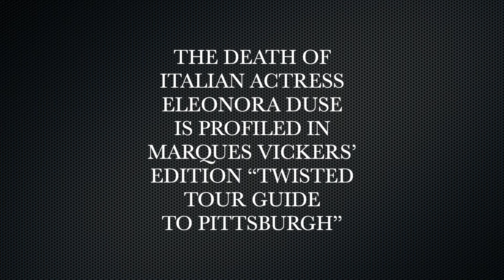The Abrupt Death of Famed Italian Actress Eleonora Duse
Famed Italian Actress Eleonora Duse was frequently compared with Sarah Bernhardt during her stage performance lifetime. Her intensity and emotional portrayals entertained audiences worldwide. In 1921, she returned to the stage following retirement and two years later appeared on the cover of Time Magazine, the first woman to have that distinction. In April 1924, she was touring in Pittsburgh when she fell gravely ill. She attempted her recovery in suite 524 of the Hotel Schenley. Her pneumonia proved too fierce and at 65, she was no longer as resilient to illness. She died on April 21st.

Duse’s legacy had been one of legendary status during her era. She is rarely mentioned today as one of the world’s greatest actresses. Another famed actress, Lillian Russell would reside at the property during her prime years. The hotel would be acquired in 1956 by the University of Pittsburgh and become their Student Union Building. Drama remains continuous, but on a far less publicized scale.